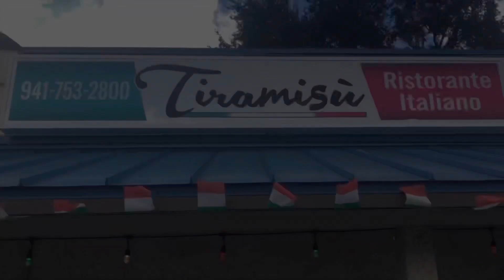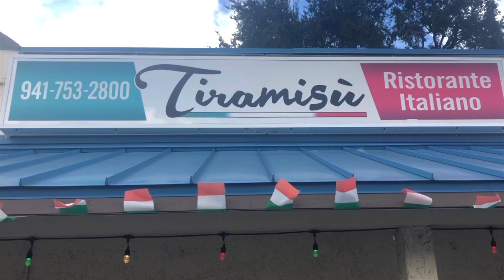Out And About Sarasota Gag a lot of gags bloopers mistakes & outtakes reel